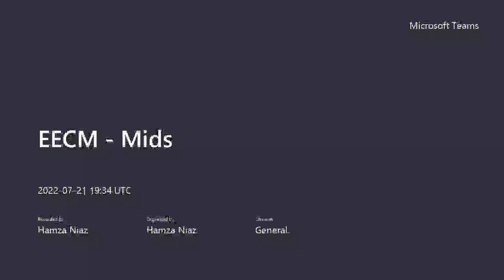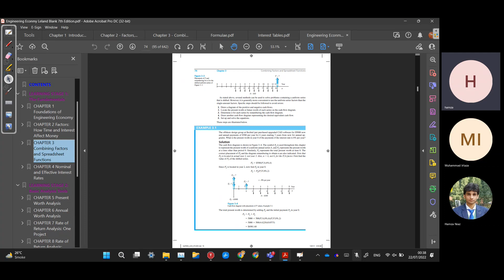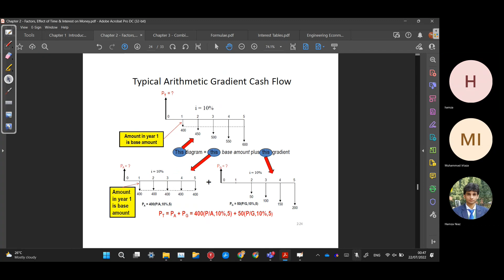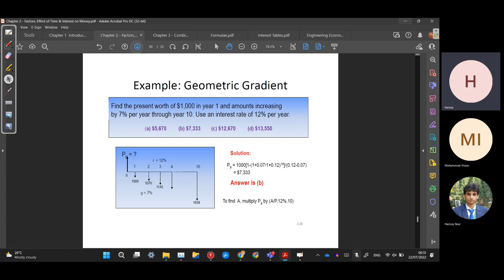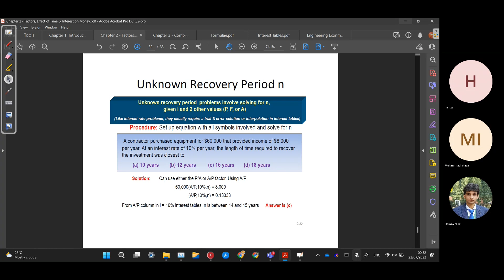Engineering Economy and Construction Management| Project Management | Profit loss Analysis Business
Civil engineering is a professional engineering discipline that deals with the design, construction, and maintenance of the physical and naturally built environment, including public works such as roads, bridges, canals, dams, airports, sewage systems, pipelines, structural components of buildings, and railways.
Engineering is the use of scientific principles to design and build machines, structures, and other items, including bridges, tunnels, roads, vehicles, and buildings. The discipline of engineering encompasses a broad range of more specialized fields of engineering, each with a more specific emphasis on particular areas of applied mathematics, applied science, and types of application.
Knowledge can be defined as awareness of facts or as practical skills, and may also refer to familiarity with objects or situations. Knowledge of facts, also called propositional knowledge, is often defined as true belief that is distinct from opinion or guesswork by virtue of justification.
Explicit knowledge
Implicit knowledge
Tacit knowledge
Procedural knowledge
Declarative knowledge
Posteriori knowledge
Priori knowledge
Physicians and surgeons are the highest-earning professionals in the health care world
Dentists
Pharmacists
Podiatrists
Nurse anesthetists, nurse midwives, and nurse practitioners
Optometrists
Physician assistants
Veterinarians
A partnership is a business owned by two or more people. In most forms of partnerships, each partner has unlimited liability for the debts incurred by the business. The three most prevalent types of for-profit partnerships are general partnerships, limited partnerships, and limited liability partnerships.
Corporations' owners have limited liability and the business has a separate legal personality from its owners. Corporations can be either government-owned or privately owned, and they can organize either for profit or as nonprofit organizations. A privately owned, for-profit corporation is owned by its shareholders, who elect a board of directors to direct the corporation and hire its managerial staff. A privately owned, for-profit corporation can be either privately held by a small group of individuals, or publicly held, with publicly traded shares listed on a stock exchange.